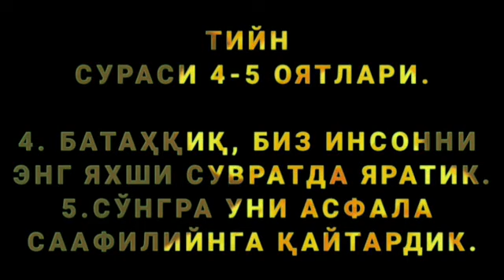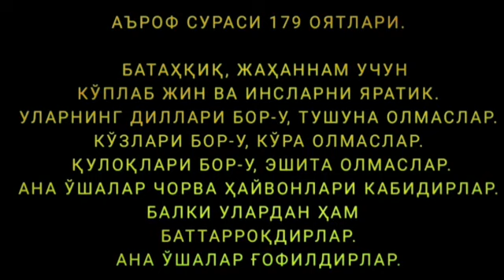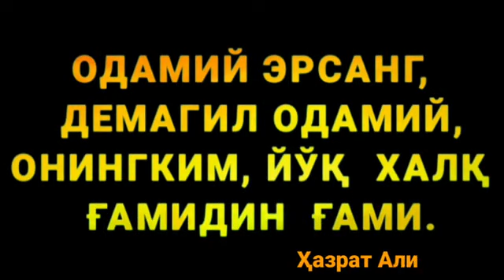АВЛОДИМГА ВАСИЯТ ИНСОН ҚАСИДАСИ МЕНИНГ ПИРИМ БОР!!!#